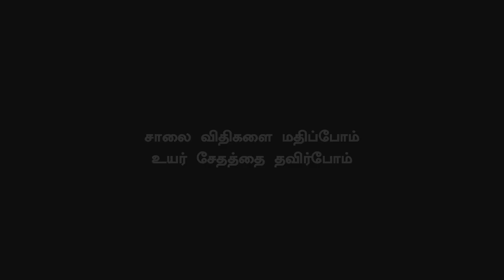Thalapathy Mass Response of Theater in Nerkonda Paarvai Movie | Thala Ajith | H Vinoth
நேர்கொண்ட பார்வை படத்தில் தியேட்டரை அதிர விட்ட தளபதி